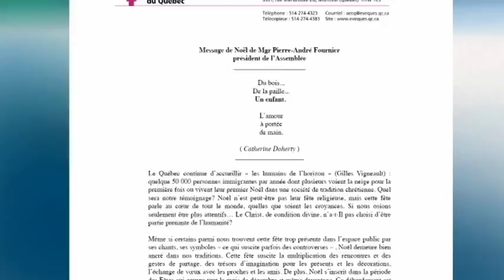Perspectives 19 dec. 2011